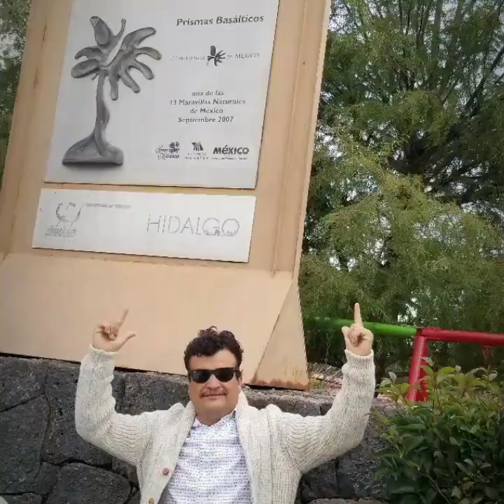pueblos indígenas de Hidalgo México. El Varal de Cabrera 2018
uno de los mejores paseos en  Hidalgo